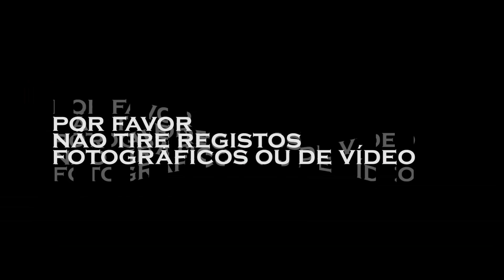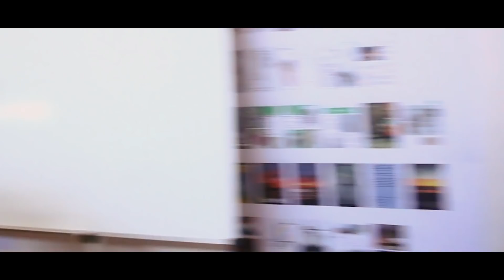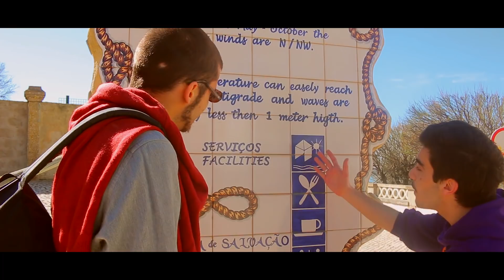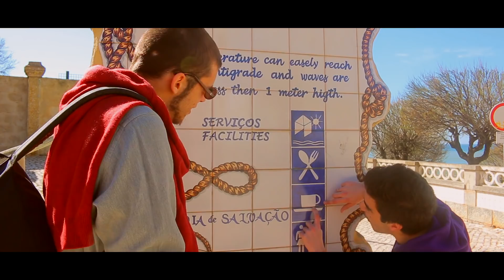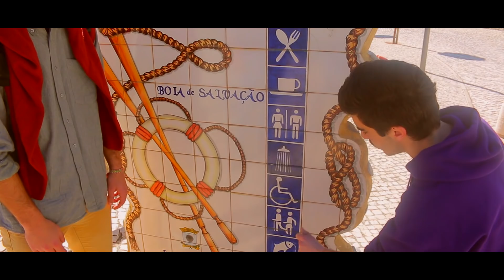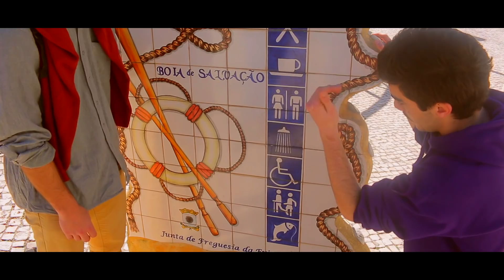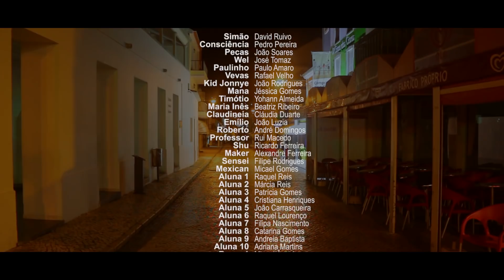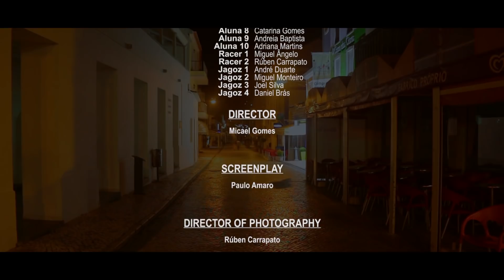A Consciência - Filme Completo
"A Consciência" é uma produção de Pickles Films, 2015.

- - - DIRECTED BY - - -
• Micael Gomes

- - - SREENPLAY BY - - -
• Paulo Amaro

- - - PHOTOGRAPHY BY - - -
• Rúben Carrapato

- - - CAST - - -
• David Ruivo - Simão
• João Soares - Pecas
• Beatriz Ribeiro - Maria Inês
• Cláudia Duarte - Claudineia
• João Luzia - Emílio
• André Domingos - Roberto
• Rafael Velho - Vevas
• Pedro Pereira - Consciência
• Ricardo Ferreira - Ricardo
• Alexandre Ferreira - Alexandre
• Rui Macedo - O professor
• João Rodrigues - Kid Jonnye
• José Tomaz - Well
• Jéssica Gomes - Irmã do Kid Jonnye
• Yohann D’Almeida - Timótio
• Filipe Rodrigues - Sensei
• Paulo Amaro - Paulinho
• Micael Gomes – The Mexican
• Miguel Monteiro - Figurante 1
• Joel Silva - Figurante 2
• Daniel Brás - Figurante 3
• André Duarte - Figurante 4
• Adriana Martins - Figurante 5
• Alexandre Moreira - Figurante 6
• Catarina Gomes - Figurante 7
• Cristiana Henriques - Figurante 8
• Daniel Santos - Figurante 9
• Daniel Silva - Figurante 10
• Filipa Nascimento - Figurante 11
• João Carrasqueira - Figurante 12
• Márcia Reis - Figurante 13
• Patrícia Gomes - Figurante 14
• Raquel Reis - Figurante 15
• Raquel Lourenço - Figurante 16
• Ruben Carrapato - Figurante 17
• Miguel Ângelo - Figurante 18

- - - CASTING BY - - -
• Micael Gomes
• Paulo Amaro
• Rúben Carrapato

- - - Camera Operators - - -
• Rúben Carrapato
• Diogo Gandra
• Pedro Pereira
• Yohann D’Almeida

- - - STEADY CAM OPERATOR - - -
• Samuel Rodrigues

- - - SOUND OPERATOR - - -
• Micael Gomes

- - - Special FX - - -
• Diogo Gandra
• Rúben Carrapato

• David Ruivo
• João Rodrigues
• Hugo Negrelli

- - - Sound Supervisor - - -
• Micael Gomes

- - - EDITED BY - - -
• Micael Gomes

- - - REPORTED BY - - -
• Pedro Pereira
• Alexandre Moreira
• Daniel Silva
• Daniel Santos
• Daniela Simões

- - - MÚSICAS - - -

"A música é o meu encosto":

Agradecimento à Escola Técnica e Profissional de Mafra!